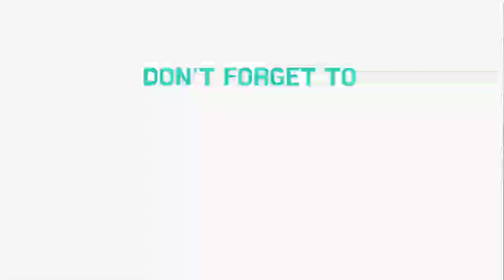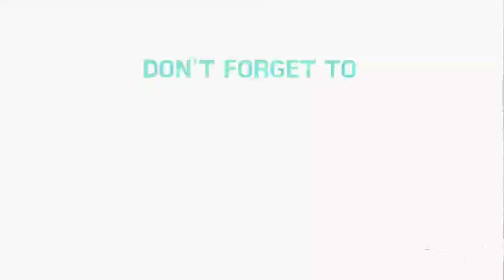মায়ের বিদায় 2019 episode 1